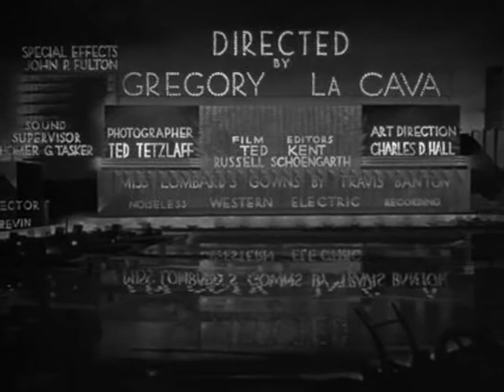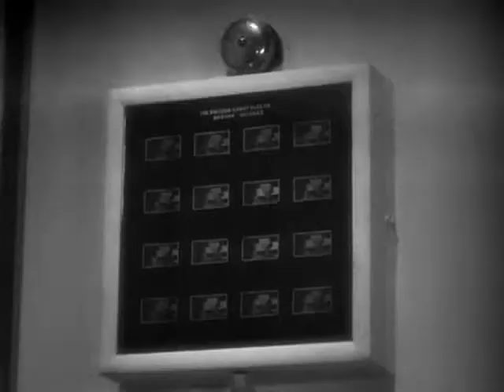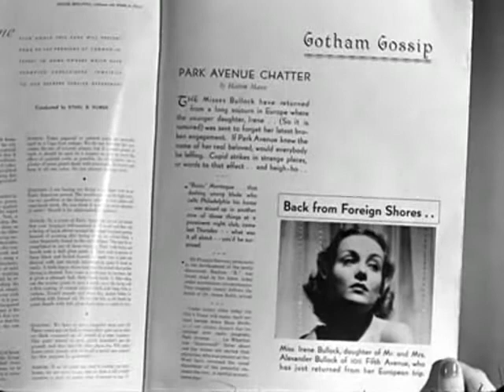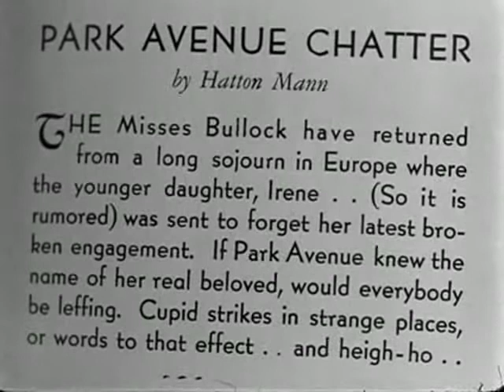My Man Godfrey (1936) (FullMovie)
Cast: Alan Mowbray Alice Brady Carole Lombard Eugene Pallette Gail Patrick Jean Dixon Mischa Auer Pat Flaherty Robert Light William Powell
Movie Genre: Romance Comedy